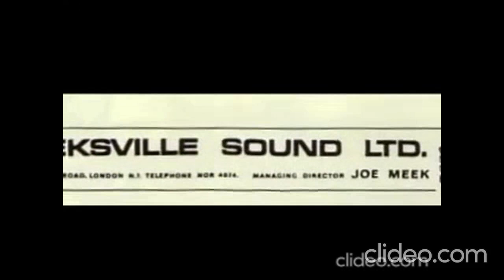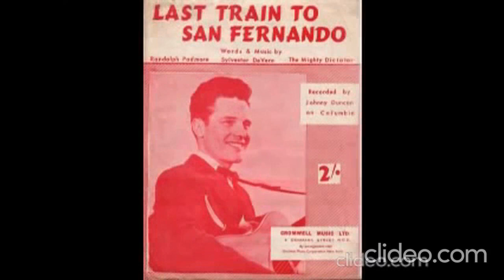Johnny Duncan & The Blue Grass Boys Last Train To San Fernando - Joe Meek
Last Train To San Fernando by Johnny Duncan and the Bluegrass Boys, engineered by Joe Meek and featured on the album Joe Meek :The Lost Recordings. I deleted the previous video of this & put the ORIGINAL audio onto it.